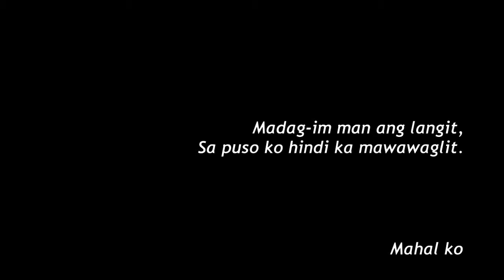Huling Sayaw - Bryan Mangahas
A short non-sense film. Just bored and wanted to make some scene. Hope you like this non-sense.